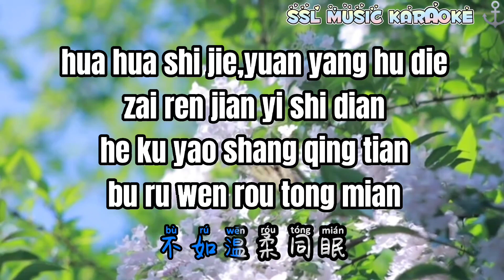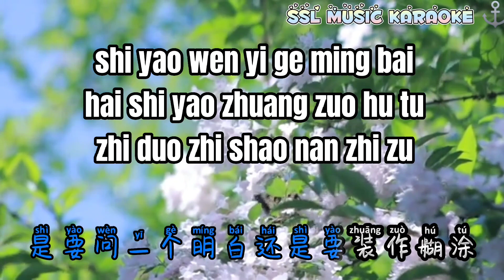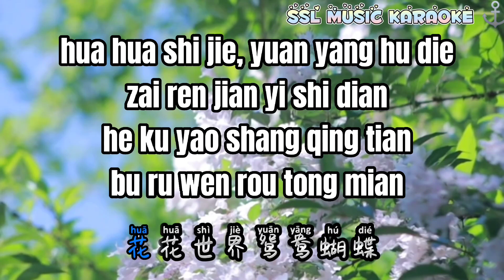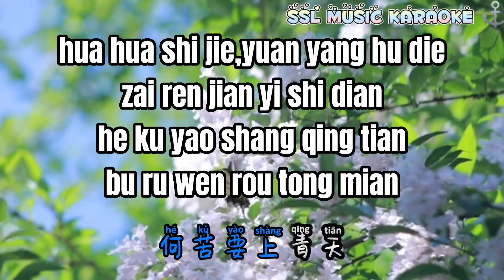新鸳鸯蝴蝶梦~Xīn yuān yāng hú dié mèng 🎼🎼🎼🎼 🎼🎼karaoke,(male 🎤)